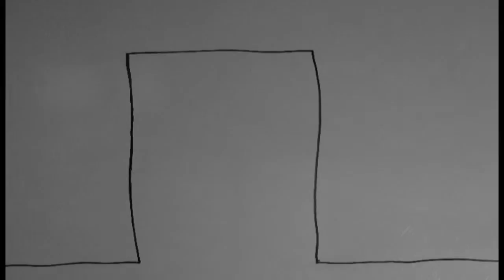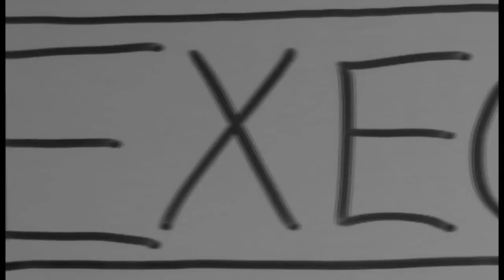Music video: Linkin Park - In Between (Animated)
Yet another project for school - this time it was a video project :D

Some facts about the project :p
- the plot is inspired by the movie "John Q"
- took me about a week, 6-7 hours of work a day (maybe even more the last couple of days o.O)
- for that week it was pretty much just me, my whiteboard+pen, a camera and Sony Vegas Pro 8.0
- it consists of 358 pictures O.O
- it's animated with 5 fps when it's not still-pictures... then it's just a zoom effect :D
- i know there's a minor mistake in the "prison-hallway-walking-scene," but please bear with on on that one ;)

I would like to give a special thanks to Linkin Park for the awesome song, and for great music in general :D

Anyways... I think that was it.. enjoy ;)